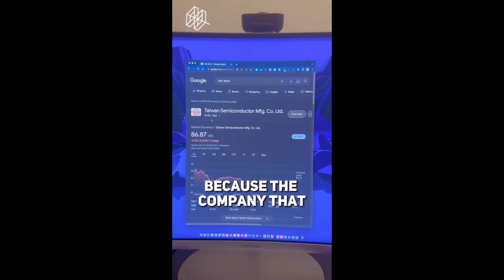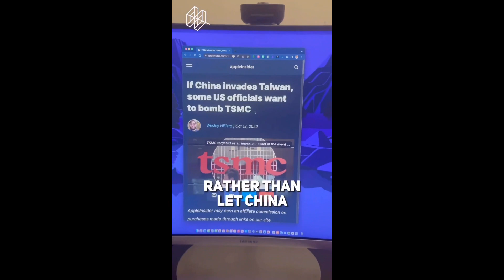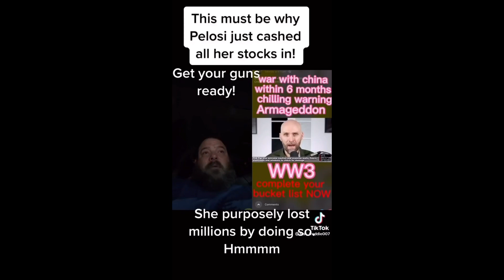Tawain China Russia America WW3?!…